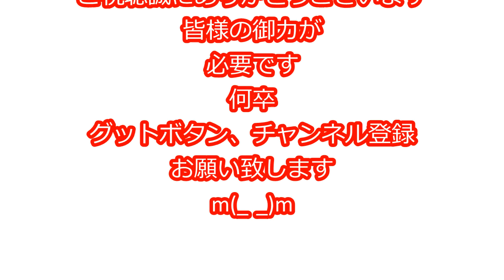ジンパチさん もうすぐ１０００人登録です お礼動画 (*´▽｀*) Lowrider production of Japan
お礼動画続きです、どうぞやさしい目で見てやってくださいm(_ _)m

演者
ブヒ犬
マフィアンジンパチ
イクタさん